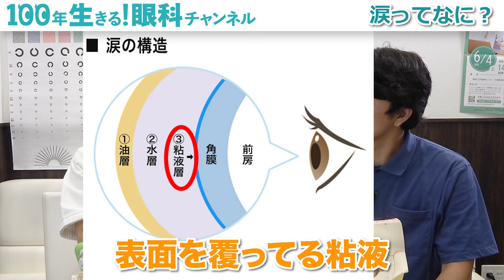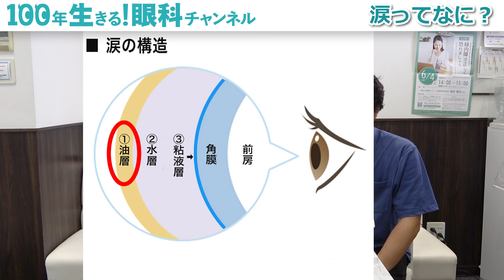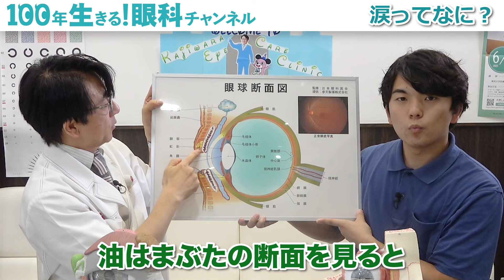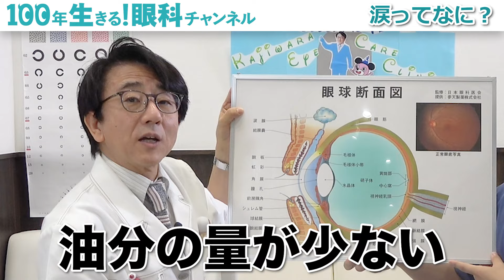ドライアイ、眼精疲労を解消！綿棒を使ったマイボーム腺マッサージを試して！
本日は、いつでもできるドライアイのセルフケアついてお話しました‼️

🌱『100年生きる！眼科チャンネル』のLINE公式アカウントができました👀✨